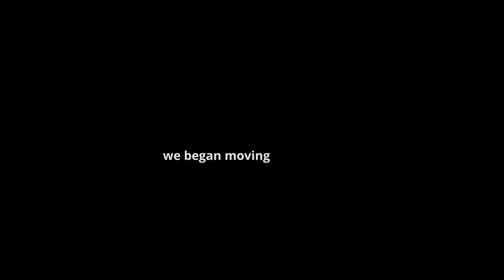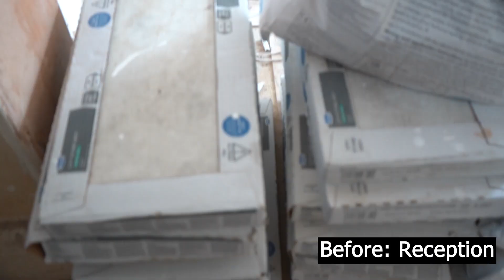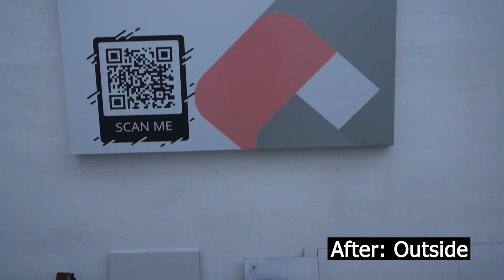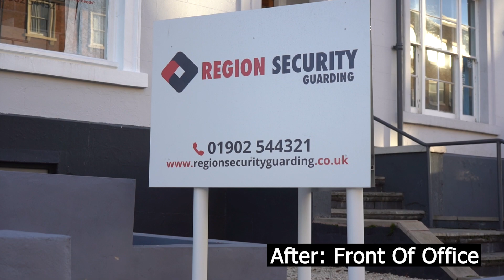Moving Office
Last year, we began moving into a new office, this is our journey.

ABOUT REGION SECURITY GUARDING:

At Region Security Guarding, our key objective is to provide personalised security services to businesses across the UK. Our SIA-licenced guards allow us not only to do this but to do it to the highest possible standard.